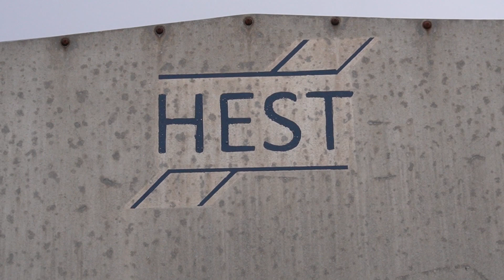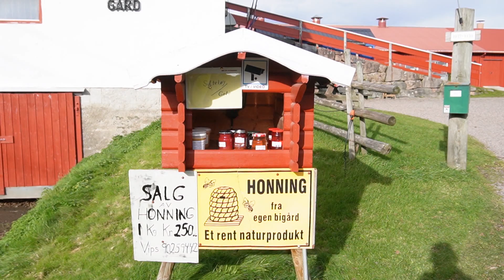Geko Fattal & Center of the Universe Hest er best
Urettferdighet i vårt samfunn 🐎Urettferdighet i verden 🌏
Lutt og vokal: Geko Fattal @Gilgamak Helsesøster: Synne Skjulstad
Helsebror, kamera og klipp: Jørgen Skjulstad
Tusen takk folk og hester på Sandbråten Gård